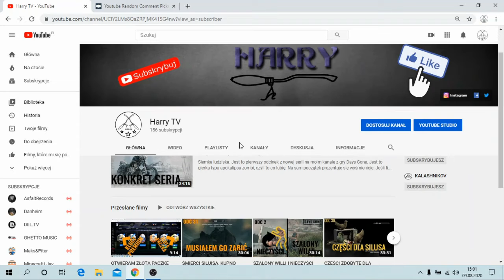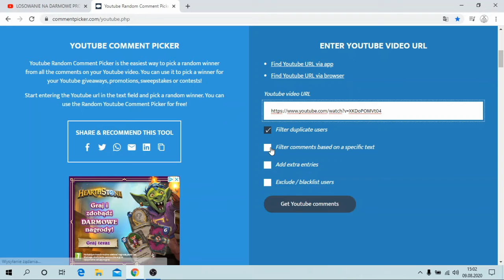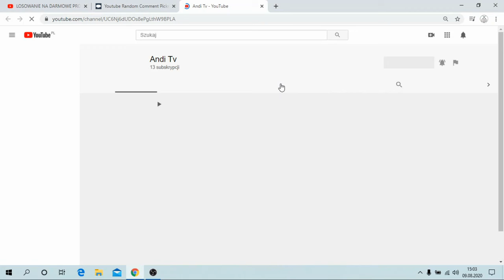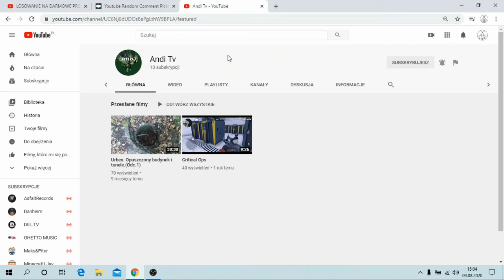LOSOWANIE NA DARMOWE PROMO [#5]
Siemka ludziska w kolejnym losowaniu na darmowe promo. W dzisiejszym odcinku wygrał Andi TV. A jeśli ty chcesz wźąści udział w następrym losowaniu to zostaw suba z dzwonem, łapkę w górę i komentarz z napisem biorę udział.

ZASADY KONKURSU :

2) ZOSTAWIĆ KOMENTARZ Z NAPISEM "BIORĘ UDZIAŁ"
3) ZOSTAWIĆ LAJKA POD FILMEM